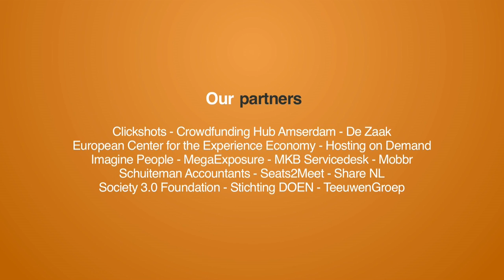Martijn talks to Lila Tretikov, Executive Director of the Wikimedia Foundation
In San Francisco I interviewed Lila Tretikov, Executive Director of the Wikimedia Foundation. We talked about the Wikimedia Foundation, Wikipedia and their challenges for the future.

Also check the analysis video of Martijn Arets where he shares his lessons learned in this interview